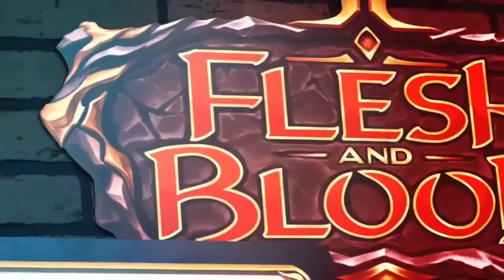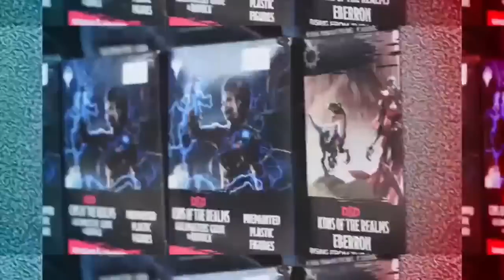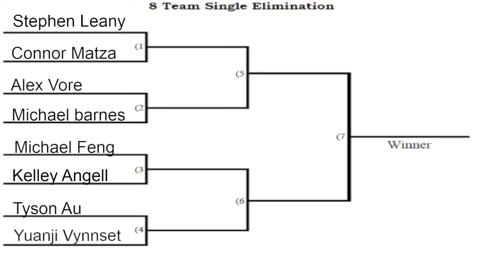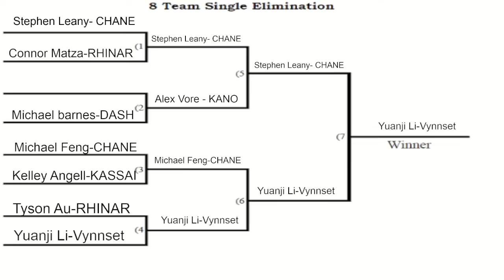Realm Battle Hardened Salt Lake City I Flesh and Blood TCG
Battle Hardened FaB SLC with The Realm Games and KayFabe Cards
Make sure to check out The Realm Games $20k Brawl Weekend in December
Lots of events even if you did not qualify for the $20K including an open for 2024s $50K
Make sure to check out @ThreeFloating  for the best Flesh and Blood Content!